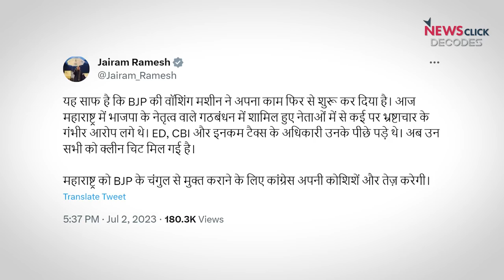Maharashtra Political Crisis: अब तक क्या-क्या हुआ? | Explainer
Maharashtra में एक बार फिर से बड़ा राजनीतिक फेरबदल हुआ है, Ajit Pawar NCP से बग़ावत करके 9 विधायकों के साथ Eknath Shinde सरकार में शामिल हो गए हैं और उन्होंने उपमुख्यमंत्री पद की शपथ ले ली है। ऐसा पहली बार नहीं है कि महाराष्ट्र में जनादेश का मज़ाक़ बनाया गया हो, जब से 2019 के विधानसभा चुनाव हुए हैं, तभी से बग़ावत-इस्तीफ़े का दौर जारी है; आज NCdecodes के इस वीडियो में जानेंगे कि Maharashtra Political Crisis में अब तक क्या हुआ?